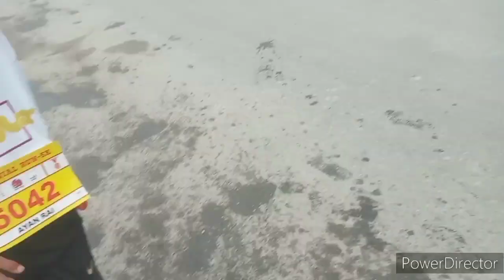Gentennial Run Celebration Run 2023 🏃‍♀️🏃// Chogyal Palden Thondup Namgyal😱 //